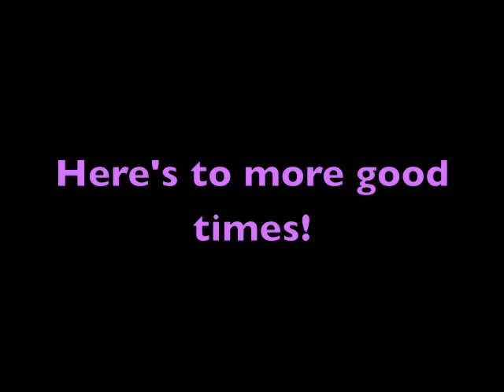Big Bear Trip 2009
My friends and I spent the weekend in big bear!